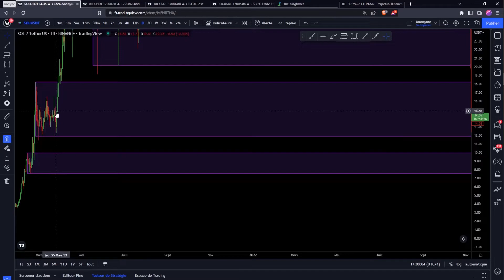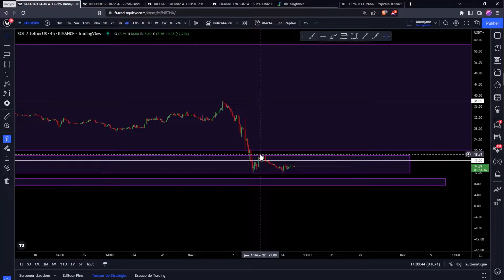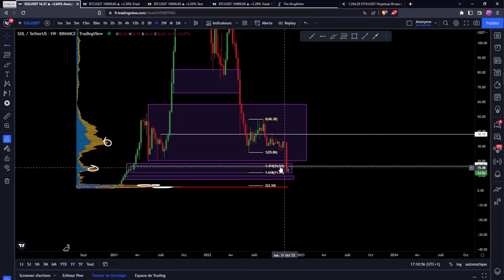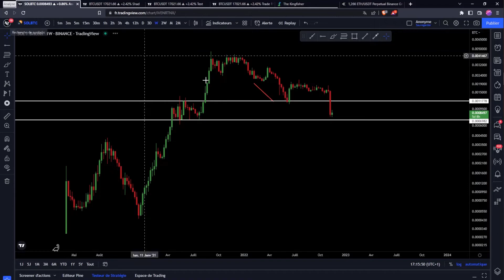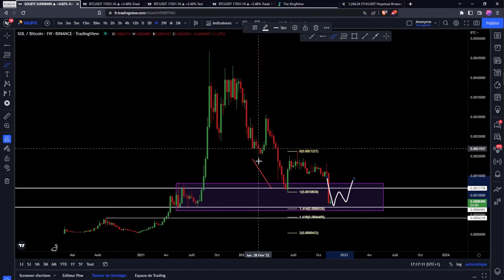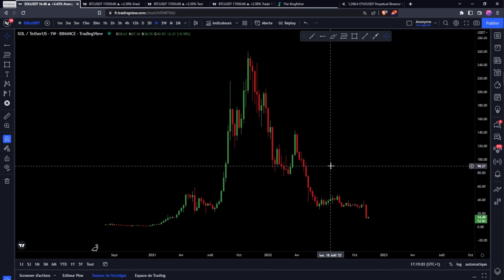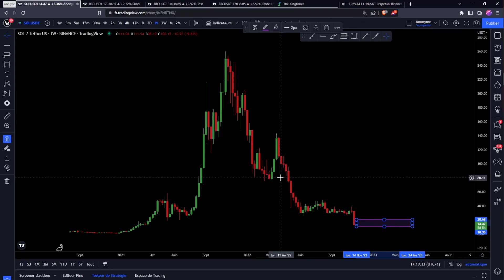Solana (SOL) : ZONE D'ACHAT OU CONTINUATION BAISSIÈRE ?! CE QUE J'ATTENDS POUR ME PLACER !! Analyse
Le programme pour devenir 100% autonome en trading & analyse technique 👇​

_________ 💙​ • Me soutenir • 💙​ _________